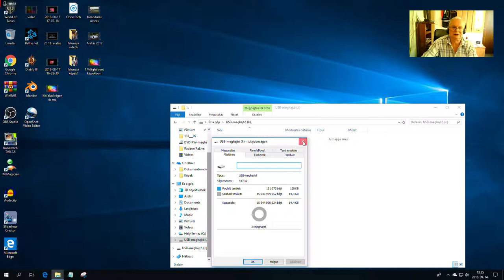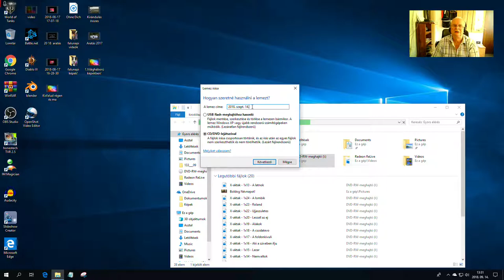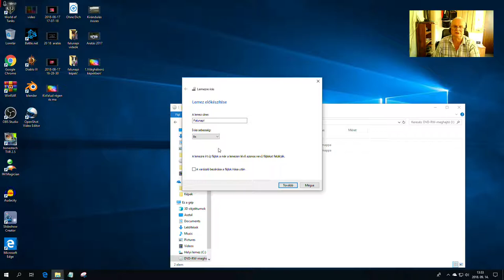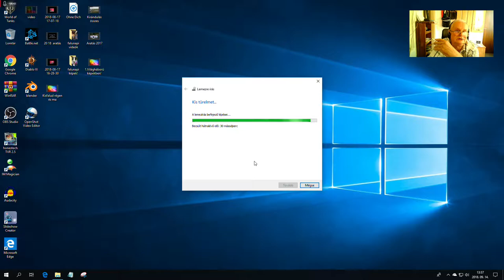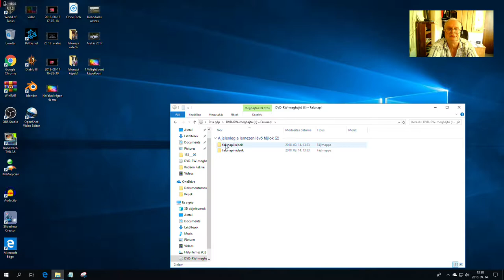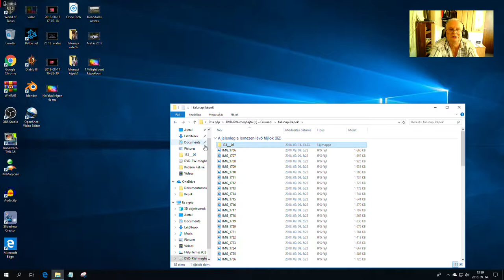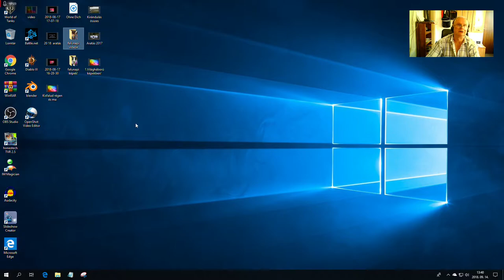DVD írás Windows-l!